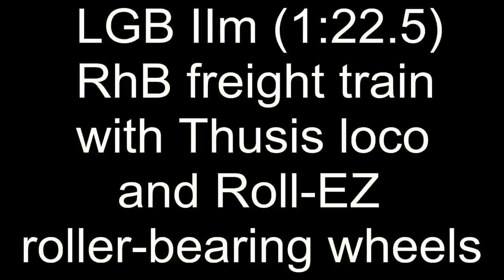LGB Rhb freight with Thusis loco and Roll-EZ wheels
Just a quick spin back and forth in the garden today before the rain hits us!

All cars equipped with roller-bearing wheels from Roll-EZ. Adds weight, so no derailment when shunting uphill despite 2-axle car behind the loco, see in video!

 Also reduces friction and keeps track cleaner.

Finally, gives a nice metally clickety-clack to the train riding the rails!